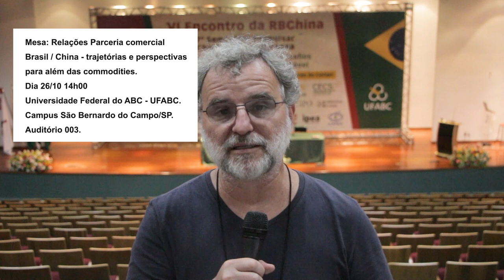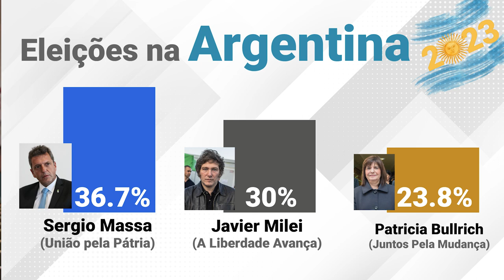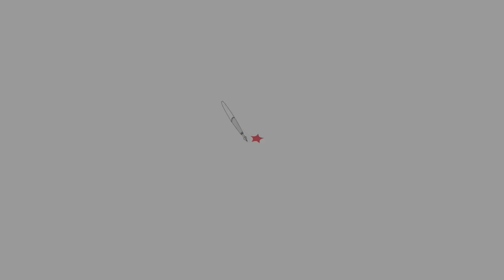Janela Internacional #30 | Encontro Brasil China, eleições na Argentina e o conflito na Palestina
Neste episódio é abordado o VI Encontro da Rede Brasil China, realizado de 24 a 26 de outubro na Universidade Federal do ABC. O evento presencial reunirá pesquisadores brasileiros e internacionais para debater o desenvolvimento sustentável. E também o 7º Seminário Pesquisar China Contemporânea, realizado simultaneamente ao Encontro por pós-graduandos e jovens pesquisadores brasileiros dedicados aos estudos da China.